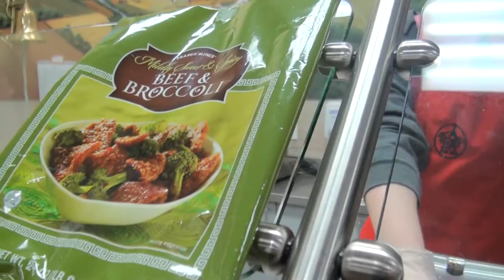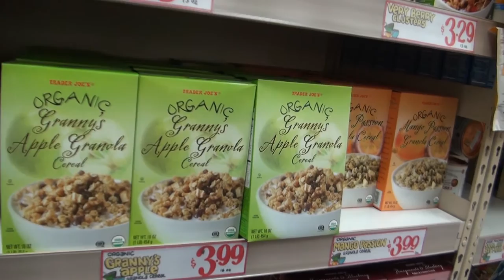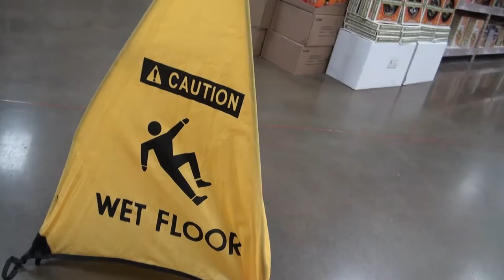🇺🇸 Organic Store in California • Покупка с Детской Тачкой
Leo is visiting Trader Joe's, shopping for stuff with kid's cart.
Лео посетил натуральный магазин где он делает покупки с маленькой детской тачкой.

Often you will see Leo:
Singing
Playing Toys
Playground
Traveling
Drawing
Reading
Just hanging out
and more